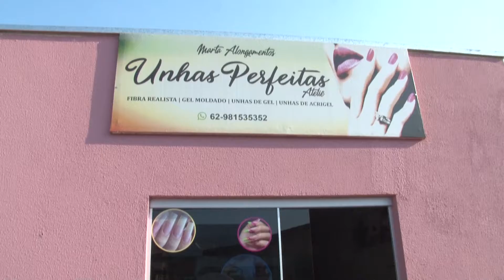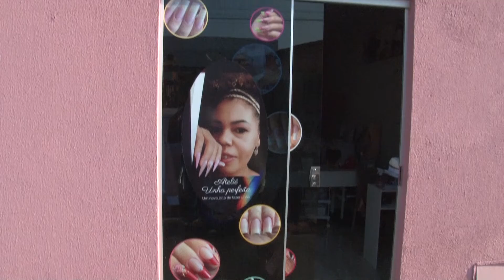O Ateliê Unhas Perfeitas apresenta os métodos de unha em gel no Viva Bem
Está em alta os procedimentos de unha em gel; saiba quais os benefícios, durabilidade e novidades.